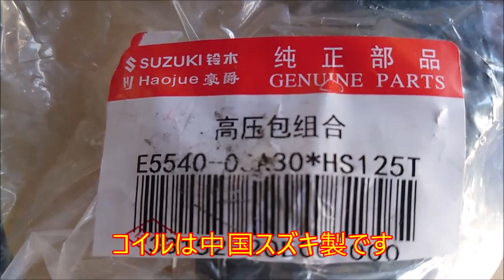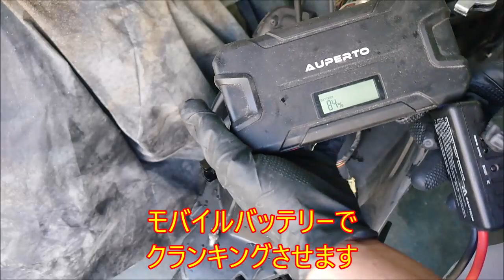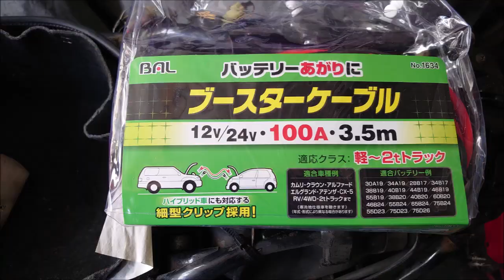もらったヴェクスター 150 エンジン始動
電装系の部品を交換すればエンジンかかるだろうと思っていましたが・・・
配線の断線が原因だったようです。

私のは、販売終了しているので類似品です
ブースターケーブル